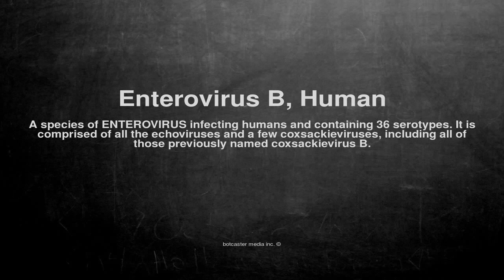Medical vocabulary: What does Enterovirus B, Human mean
What does Enterovirus B, Human mean in English?